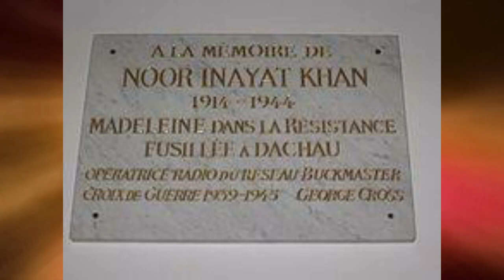Doctor Who et l'Histoire : saison 12 épisode 2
Sources :
wikipédia